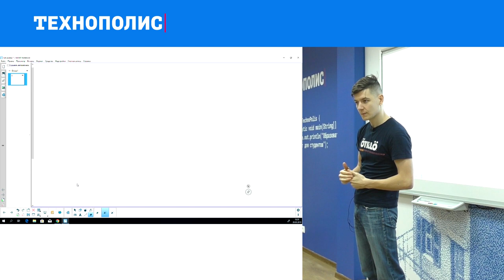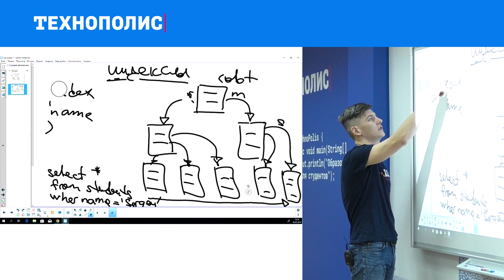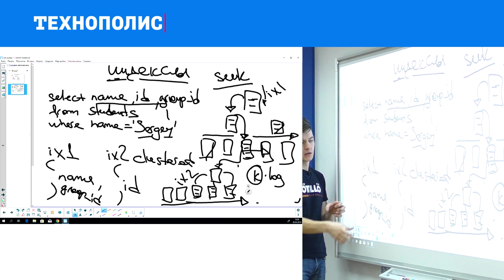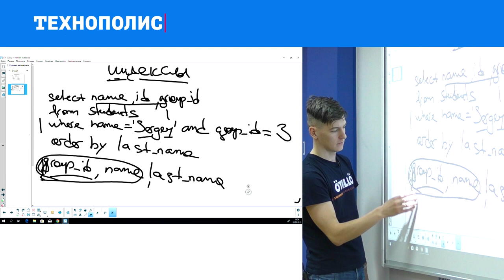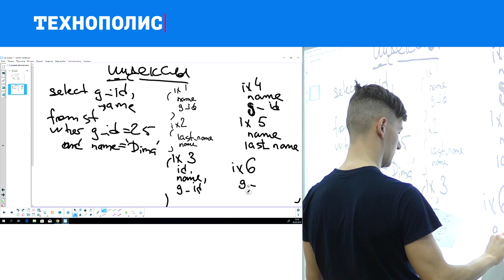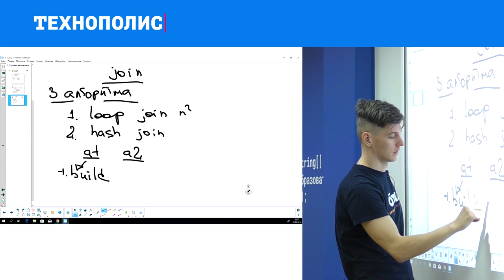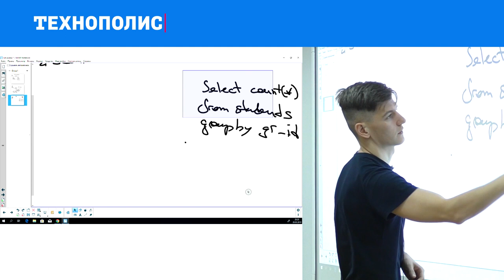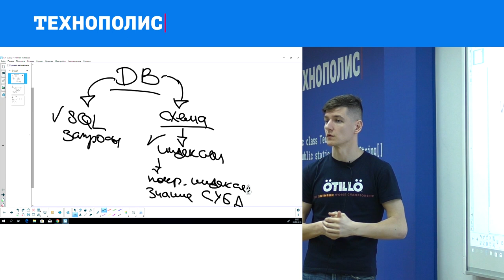5. Использование баз данных. Оптимизация. | Технострим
Лекция Сергея Михалева по курсу «Использование баз данных»  в рамках образовательного проекта Технополиса.

Расширения языка запросов в различных СУБД. Краткий обзор Transact-SQL и pl/SQL. Примеры кода.
Триггеры. Before, after, instead of. Специальные таблицы inserted, updated и deleted. Использование триггеров для поддержания целостности и бизнес логики. Проблемы при использовании триггеров. Примеры кода.
Хранимые процедуры. Использование, примеры кода. Аспекты безопасности при использовании хранимых процедур.

ТЫ СТУДЕНТ?